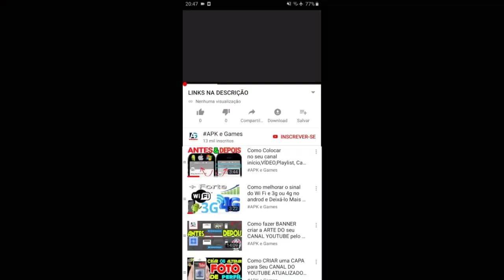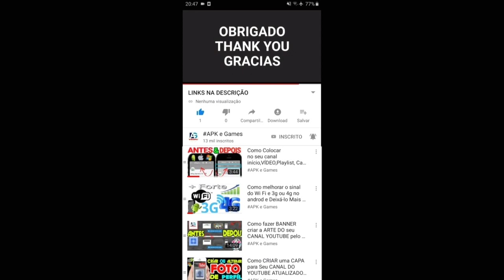My Talking Angela 2 vs Talking Angela Color splash vs Talking Angela GAMEPLAY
new update TALKING ANGELA ANDROID

Venha visitar Paris, a cidade do amor e do estilo, com Talking Angela!

Venha se juntar à Talking Angela em Paris, a cidade do amor, do estilo e da magia. Há tantas surpresas que é melhor você se sentar. ;) E cuidado com os pássaros... você nunca sabe o que pode passar voando.

★★★ COMO JOGAR ★★★

✔ Junte-se à Talking Angela na cidade mais elegante do mundo
✔ Pressione o botão “Presente” para abrir belos presentes
✔ Use o botão “Cabide” para colocar acessórios e maquiagens chiques
✔ Descubra o botão “Gravar” e compartilhe vídeos engraçados com seus amigos
✔ Toque no botão “Larry” para uma verdadeira diversão com penas
✔ Clique no botão do “Biscoito da Sorte” em forma de coração para ler palavras de sabedoria

New GAME outfit7 new update  Talking Angela Color Splash

Resolver quebra-cabeças coloridas com Falar Angela e desfrutar este jogo único jogo 3!

Digite o aventura emocionante, colorido do Talking Angela Color Splash, um único jogo de puzzle jogo 3 onde a moda vem à vida!

Jogue este divertido aplicativo gratuito viciante, conectando cores e ganhar níveis. E manter um olho para fora para boosters especiais para ajudá-lo a vencer os níveis complicado. Fazer jogos para escapar das escovas ruins e tenha cuidado! Você não quer tocar o lodo feio. Estourar os blocos coloridos, coletar diamantes e explodir as estrelas do arco-íris para resolver níveis ainda mais divertido.

Swamp attack,
Outfit7 games,